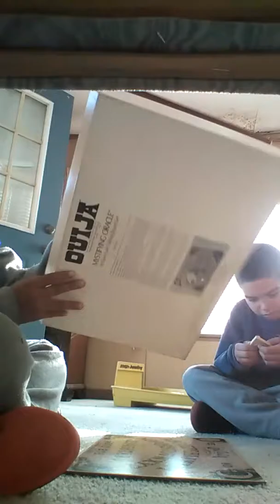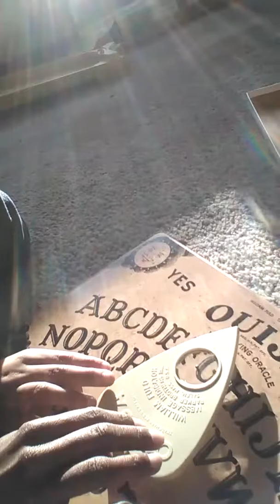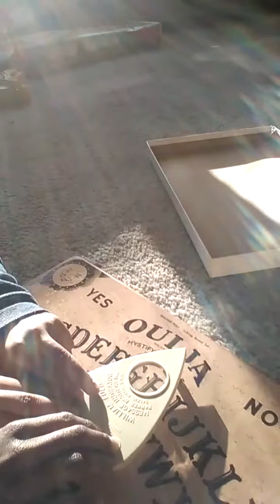Playing the Quija board so scared😲😲